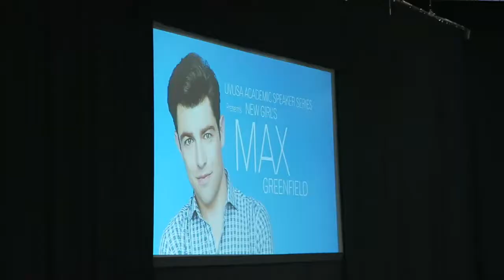MAX GREENFIELD TALKS ABOUT NEW GIRL!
jaredmandersen
notcassidy

Camera used: Canon G7 X .